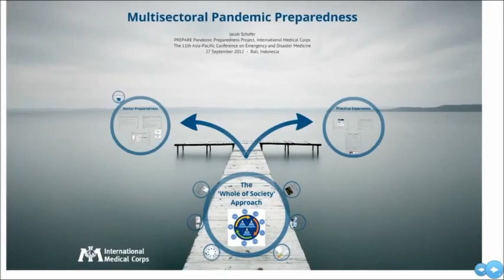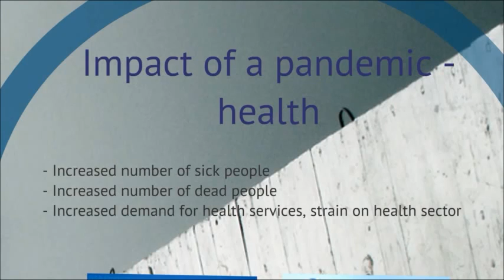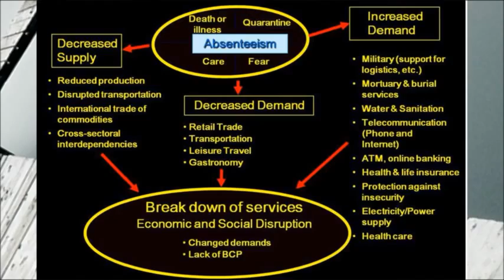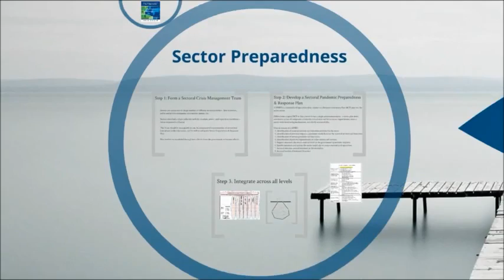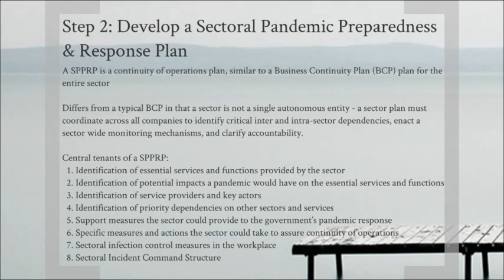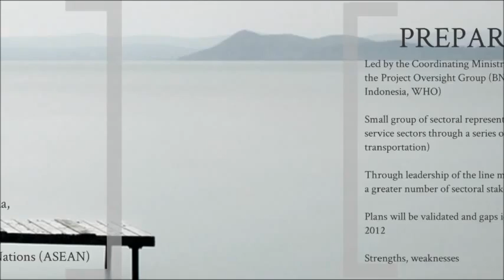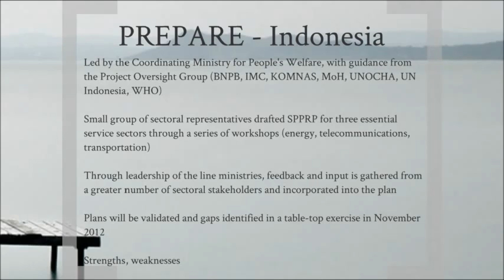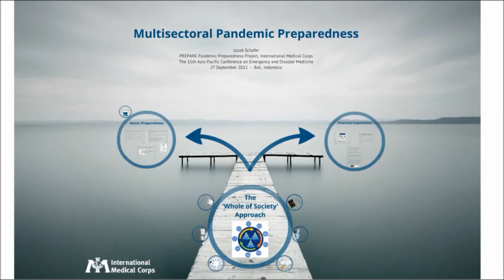Multisectoral Pandemic Preparedness Jacob Schafer 27 Sept